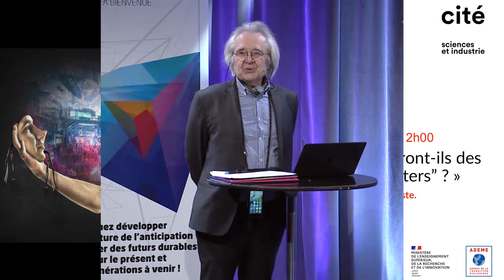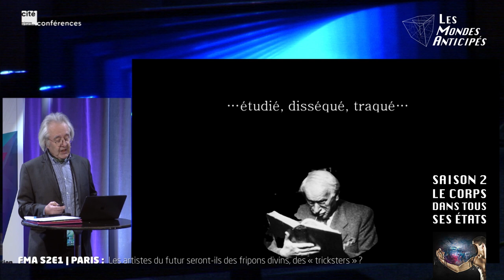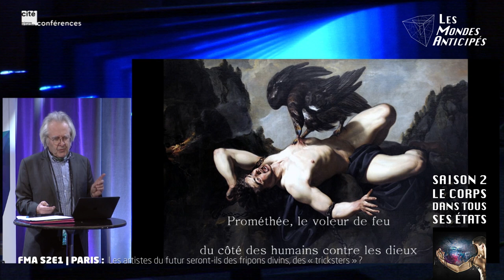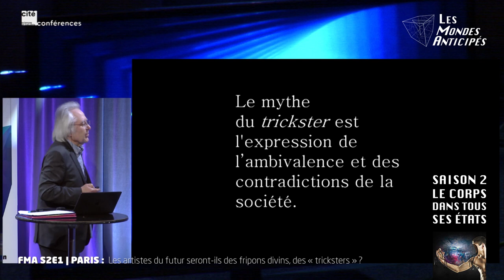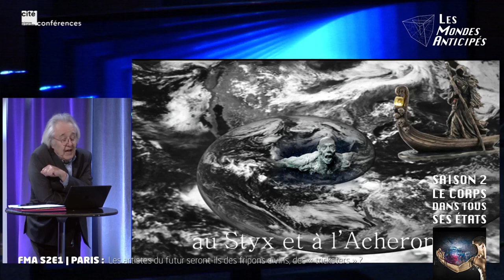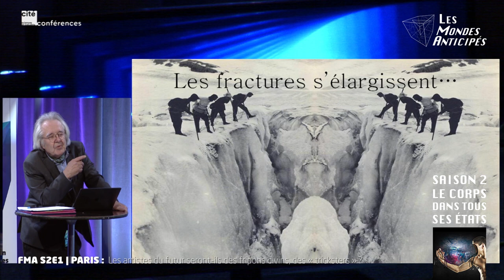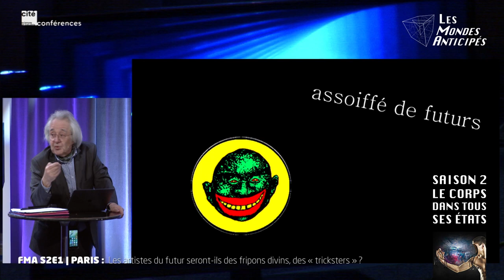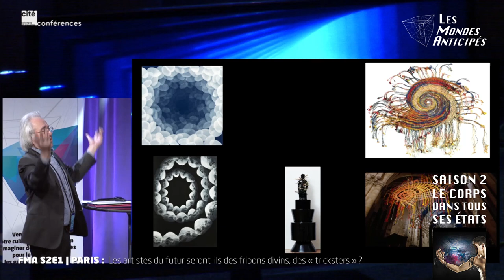FMA S2E1 Paris 6 | Les artistes du futur seront-ils des fripons divins ? Conférence du 27/11/2022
Conférence de Christian Gatard : « Les artistes du futur seront-ils des fripons divins, des « tricksters » ? »